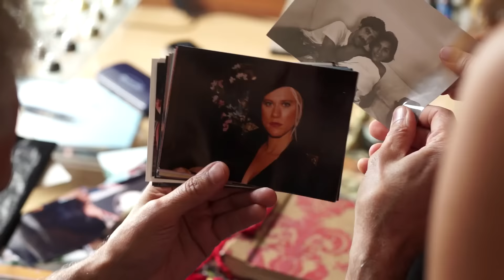"Alumbrar (las 1001 novias)" (trailer)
"Alumbrar" es la segunda obra de la trilogía "Las 1001 novias"
Película de 2016. Producida por Vendaval Producciones y dirigida por Fernando Merinero.Hasta ahora ha competido en Noida International Film Fest (Delhi, India) Premio a la mejor película documental, en Different 10 (París), en Drunken Film Fest (Bradford, UK), y en PRIFEST Festival Internacional de Pristina (Kosovo). Estrenada comercialmente en España el 14 de julio de 2017